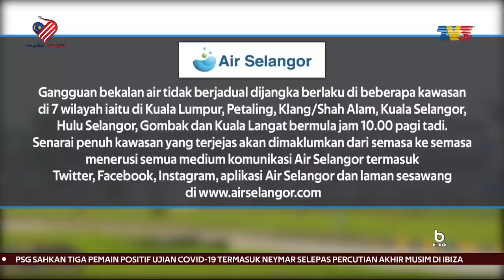AIR SELANGOR | Gangguan Bekalan Air Akibat Pencemaran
Gangguan bekalan air tidak berjadual dilapor berlaku di beberapa kawasan di Kuala Lumpur, Petaling, Klang, Shah Alam, Kuala Selangor, Hulu Selangor, Gombak dan Kuala Langat mulai pagi tadi.